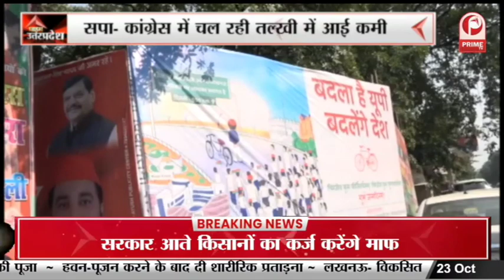हाई प्रोफाइल हत्या ने खोली पुलिस की पोल | बदमाशों ने युवक पर चलाई ताबड़ तोड़ गोलियां